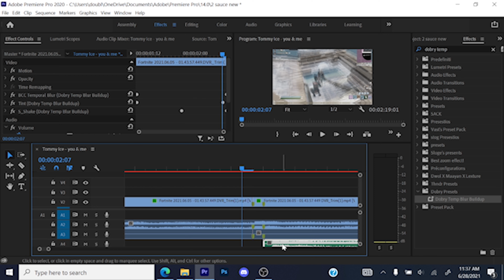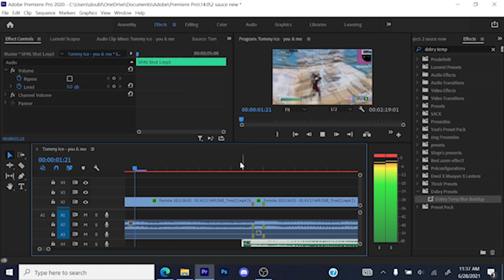How To Make This INSANE Buildup! (Edit like Yarn, Numby, Oreo, Rosen)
Tags (ignore)

Glow animations how to add wings and monsterface
how to use wings and monsterface premiere pro how to use wings and monsterface vegas pro neon overlays fortnite
neon overlays premiere pro How to edit like lmgk
How to edit like tmotty tmotty tmotty fortnite montage
how to edit like tmotty vegas pro how to edit like tmotty premiere pro
Numby editing
120fps
60fps
144fps
240fps